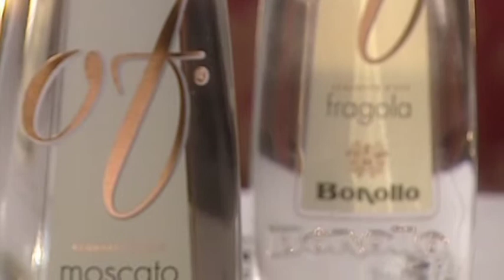PREMIO AMICI DELLA ZIP 2011 - DISTILLERIE BONOLLO spa, premiata per l'innovazione di processo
[info 28.11.11 Dopo sette edizioni ospitate dal Parco Scientifico e Tecnologico "Galileo", la cerimonia del Premio Amici della Zip si è svolta quest'anno nella prestigiosa sala convegni di Schüco International Italia, azienda già insignita nel 2010 per l'innovazione. Una "discesa in campo" motivata da problemi logistici, dato il notevole sviluppo della manifestazione, ma anche dalla volontà di evidenziare concretamente lo stretto legame che unisce gli Amici della Zip alle imprese del territorio. Nel suo discorso di benvenuto, la presidente dell'associazione Cristina de' Stefani ha sottolineato anche un'altra importante novità del Premio 2011: « La nostra iniziativa si è definitivamente aperta quest'anno a tutta la provincia, rispondendo alle richieste del mondo imprenditoriale, della Camera di commercio, dei sindaci e delle associazioni di categoria. Siamo stati felicemente sorpresi della positiva risposta che abbiamo prontamente ricevuto nonostante il drammatico momento di crisi che stiamo attraversando. Un'ulteriore conferma che esiste una imprenditoria che innova, che esporta, che assume, che crede nel futuro, che non si arrende». Prova ne sono le 14 aziende segnalate e le 7 premiate di quest'anno, tutte selezionate sulla base di quattro categorie: innovazione, imprenditoria giovanile, imprenditoria femminile e impegno sociale o ambientale. Si va dal piccolo artigiano di nicchia a industrie con 300 addetti che continuano ad esportare in tutto il mondo denunciando importanti tassi di crescita. Aziende che operano vicino a noi, diffuse in tutta la provincia, ma spesso sconosciute ai più. In alcuni casi guidate da donne e da giovani che dimostrano di saper affrontare i mercati con fresca agilità. Che puntano sulla ricerca, che collaborano con l'Università, che ospitano stage, dottorati e che investono sulla propria formazione e su quella dei loro dipendenti.
AZIENDE PREMIATE
Per l'innovazione di prodotto: PHOENIX srl
Per l'innovazione di processo: DISTILLERIE BONOLLO UMBERTO spa; NAR spa
Per l'imprenditoria giovanile: CLATRONIC srl
Per l'imprenditoria femminile: ESSEOQUATTRO spa; TECNOEKA srl
Per l'impegno sociale; NEST 2 spa
AZIENDE SEGNALATE
Per l'innovazione: BONALDO spa; COBRA/RIRI; ESPE srl; FAVARON; PIMAS srl
Per l'imprenditoria giovanile: BLOOP srl; COMETEC srl; MANIERO ELETTRONICA srl; SAN GABRIELE spa
Per l'imprenditoria femminile: DIENNEVI srl; TRE T sas
Per l'impegno sociale/ambientale: ECOSISM srl; HURRY UP FEDARS; INSIGHTS ITALIA srl